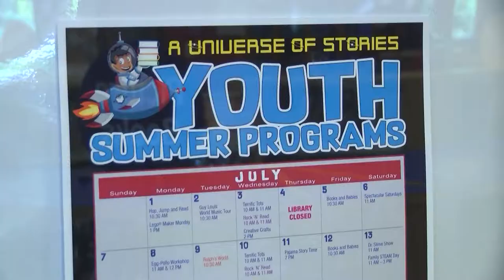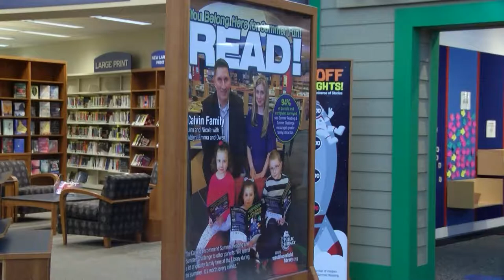Julie Moore | Person of the Week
Person of the Week is a segment where we acknowledge those within the community who are inspiring or providing a good service toward others. This week's recipient is Julie Moore from the West Bloomfield Public Library